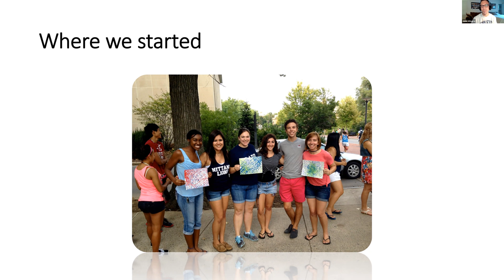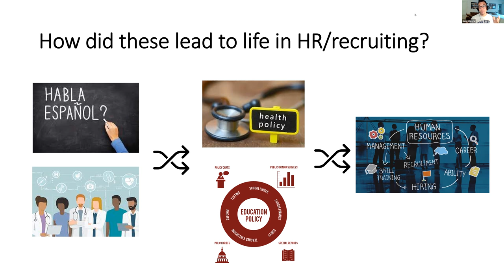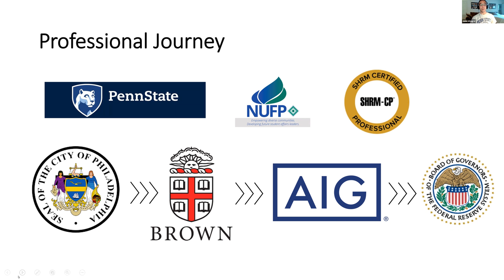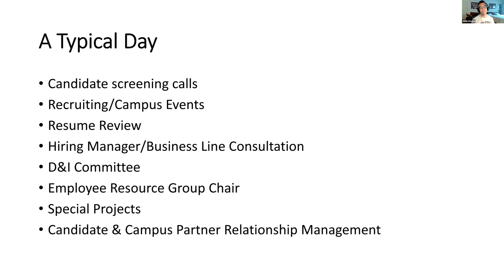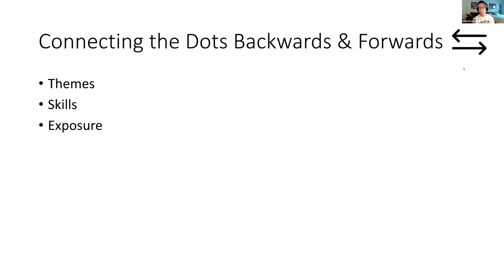Liberal Arts Alumni Career Conversations: Recruiting (The Fed)